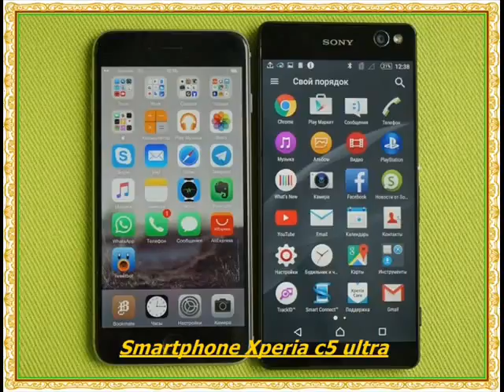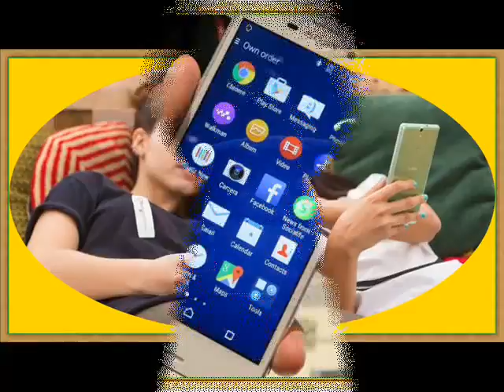Sony launched new selfie smartphone called as Xperia C5 Ultra and also Xperia M5